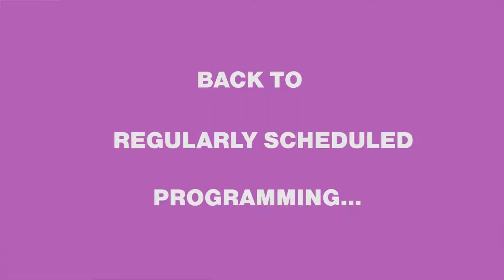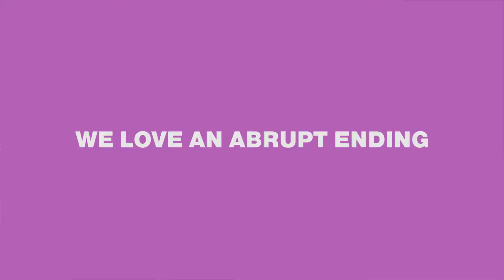food n fun with a friend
this is my friend ellen, i spent a day hanging out with her in dublin sometime in july 2019 and it was a really lovely time. we ate salad, top hats (those chocolate and marshmallow things) and went spinning in her car.

even though this is a pretty terrible edit, i had so much fun doing it and learning bits and bobs in the editing software. it's fun to learn new things :)

bye